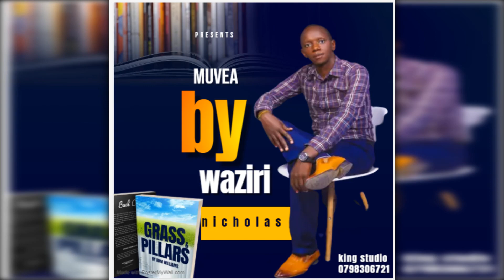MUVEA BY WAZIRI NICHOLAS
king studio